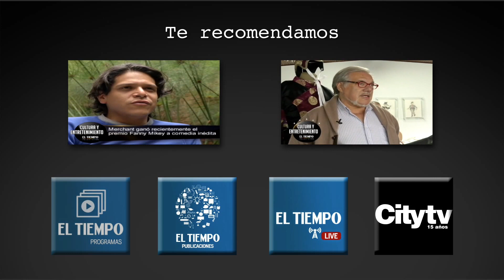Cultura y entretenimiento: Cartelera de cine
'Punk', rebeldía y amistad hacen de 'Somos lo mejor’, una divertida comedia sueca.